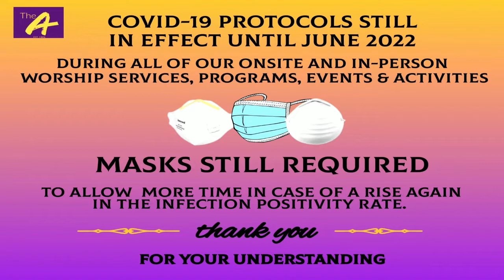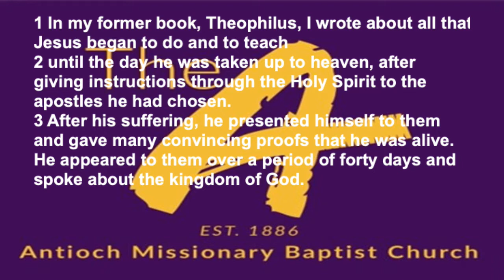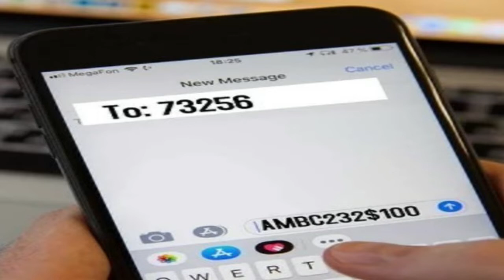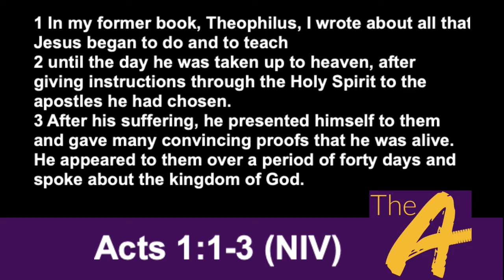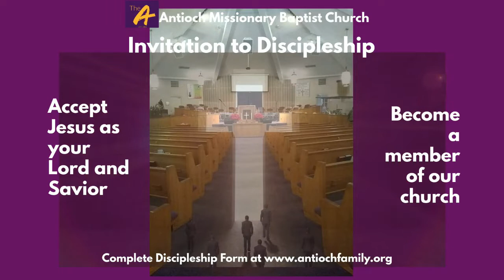Jesus Appeared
Sermon entitled Jesus Appeared by Pastor Donnie R. Garris of the Antioch Missionary Baptist Church